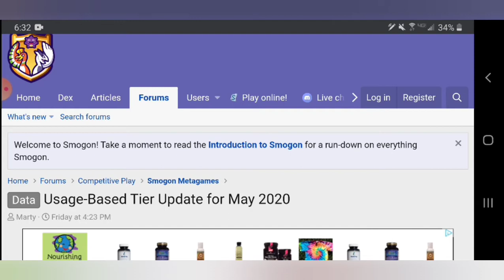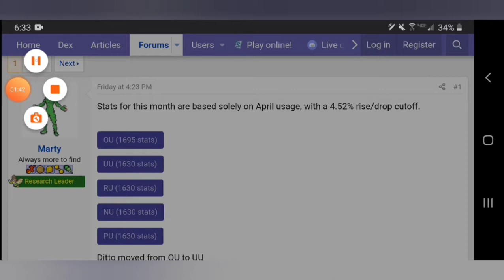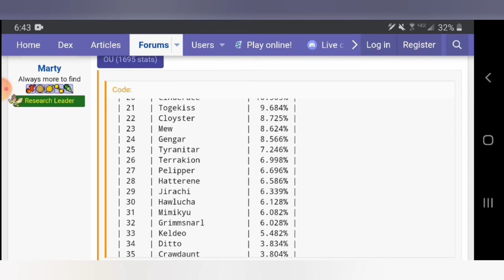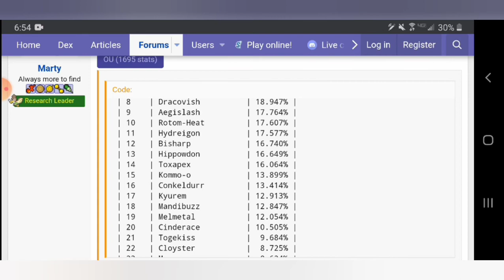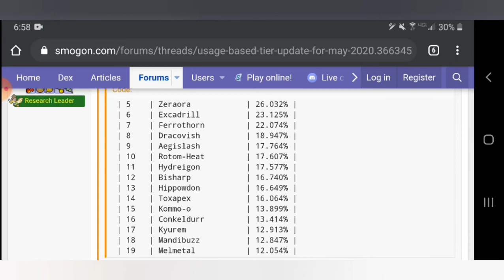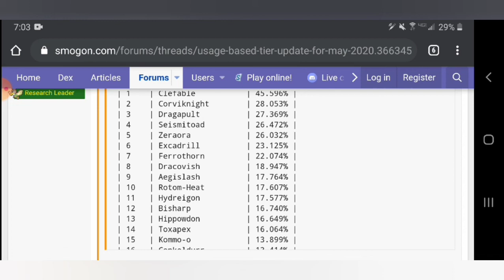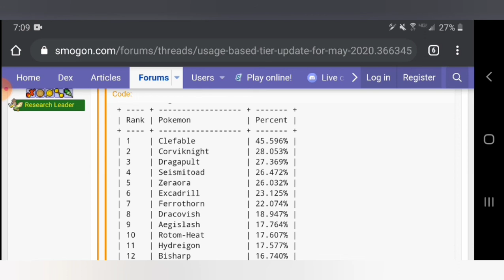Showdown Usage Rates [May 2020]